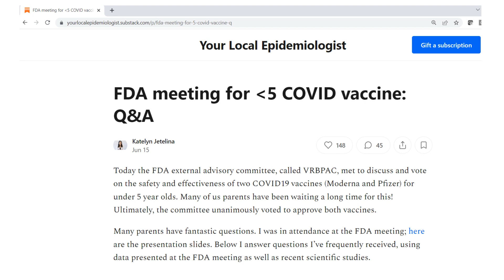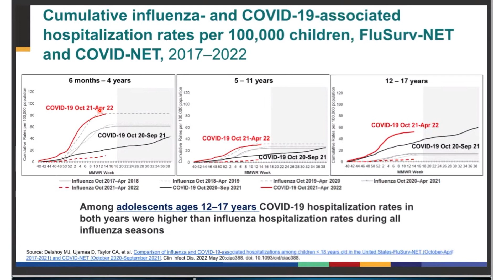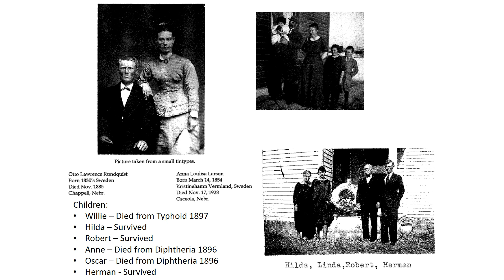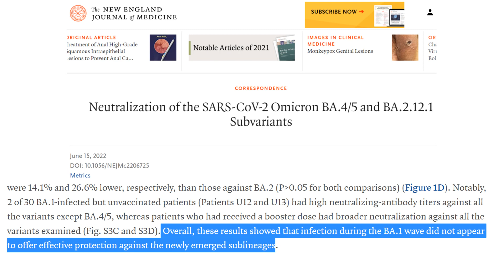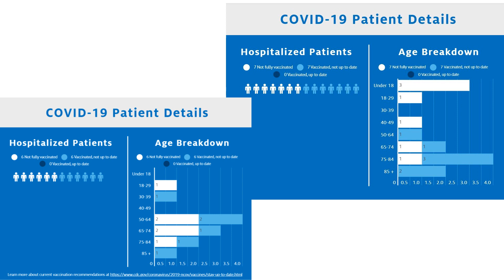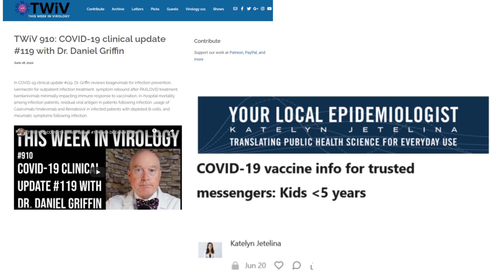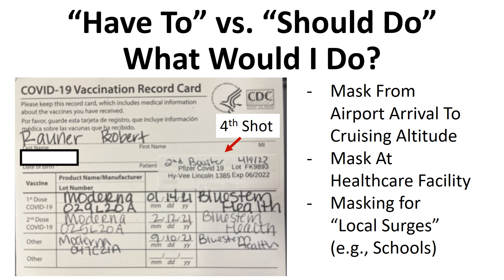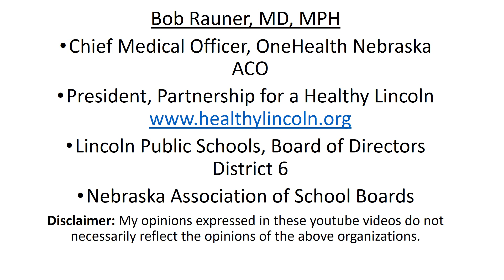2022 June Community Coronavirus Update #114 Recording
Resources and  Articles:
• Dr. Katelyn Jetelina Your Local Epidemiologist FDA Meeting for Under 5 COVID Vaccine Q&A
• NEJM 2022 June 15 Association Between COVID and Influenza Vaccination Rates
• NEJM 2022 June 15 Effectiveness of Vaccination & Infection Against Omicron Infections
• NEJM 2022 June 15 Neutralization of Omicron BA 4/5 From Prior Vaccination vs. Infection